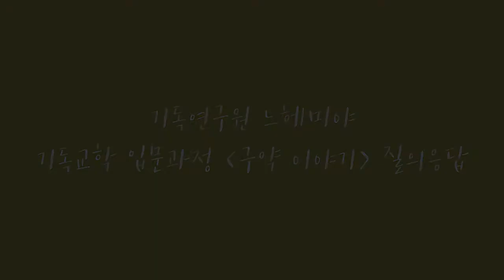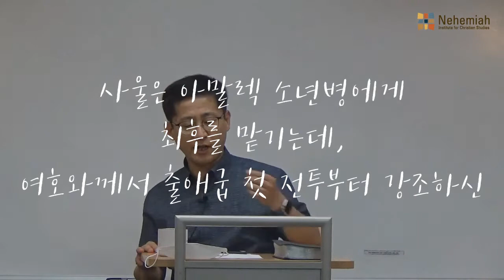Q. 다윗의 망명서사에서 사울이 쫓지 않은 일, 어떻게 보아야 할까요?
기독교학 입문과정 [구약이야기2 - 김근주 교수]에서 진행된 짧은 질의응답 입니다.

Q. 다윗이 도망초기 아기스에게 망명이 실패했고, 십수년간 도망 말기에 같은 아기스에 망명하여 사울이 더이상 쫓지 않았다고 기록하고 있는데 어떻게 보아야 할까요? (가드는 이스라엘의 적인데 말입니다)

사울의 마지막 전투에서 다윗은 망명한 적군으로부터 배제되었을 때 우연히 피곤한 가운데 아말렉을 추격하여 진멸하는 사이에, 사울은 아말렉 소년병에게 최후를 맡기는데, 여호와께서 출애굽 첫 전투부터 강조하신 아말렉 진멸에 대한 순종과 불순종의 결과로 연결 지을 수 있을까요?